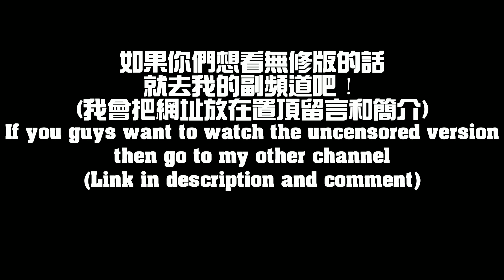【Hololive】小狐狸被嚇到狂罵笨蛋（中英字幕）